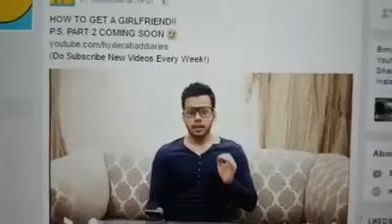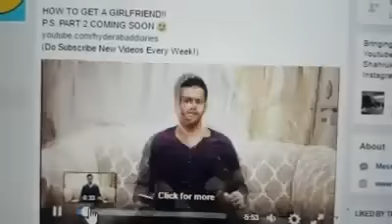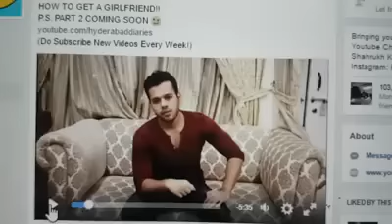Hyderabadi Diaries aapke Bachon ko Barbaad Karre